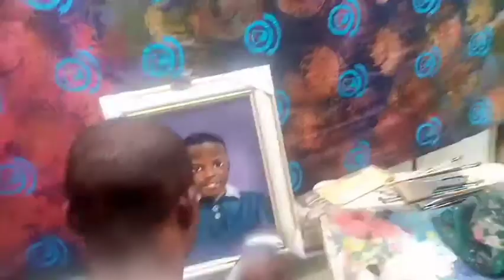Oil paintings Portrait